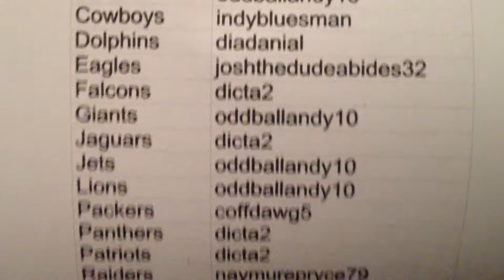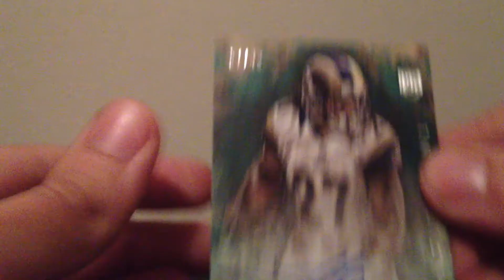September 2014 Topps Inception Break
Thanks everyone for buying into the break. Hopefully you'll join us again next month! If you want in on the action go for more box breaking action, or you can message me.